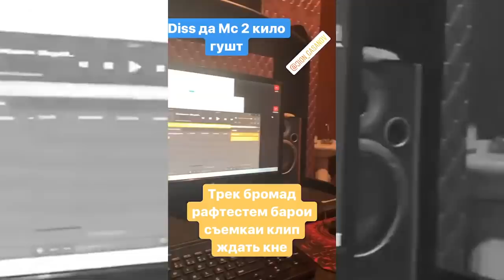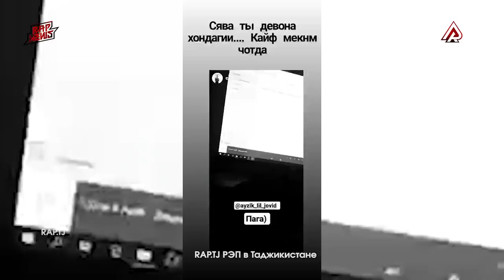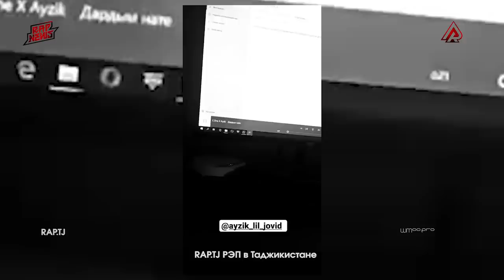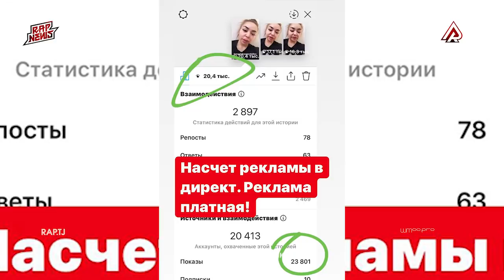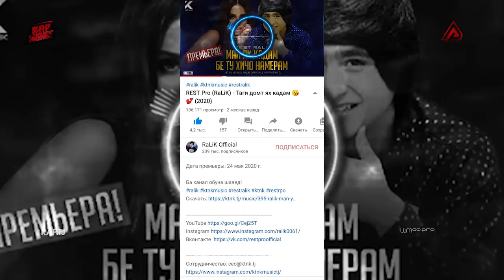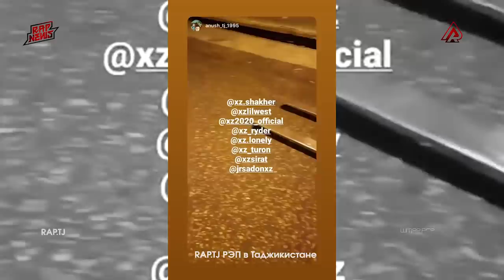Shon MC ОХИРОН концертша да КУРҒАН мегзарона / Rap News 03.08.20 (RAP.TJ)